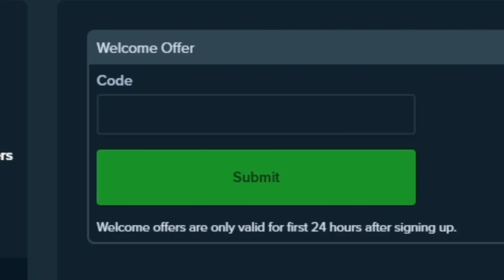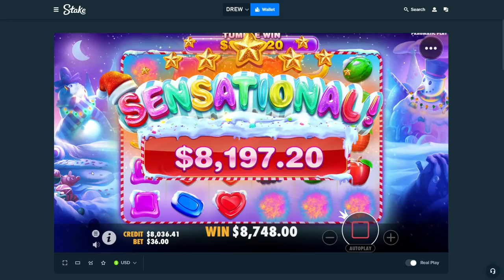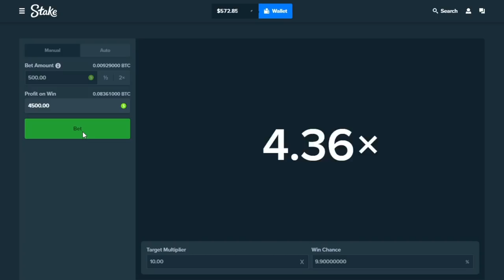I bought $50,000 of Sweet Bonanza XMAS buys!?